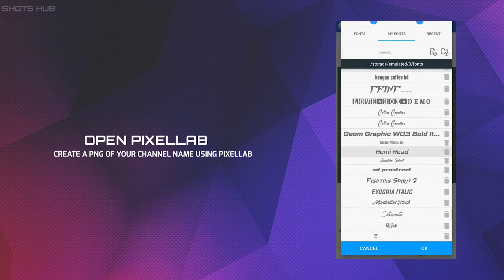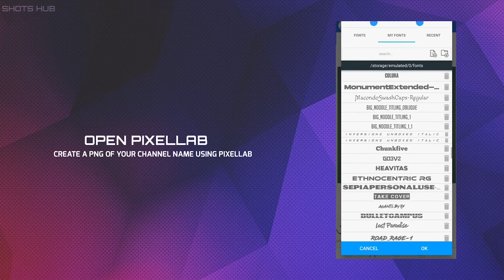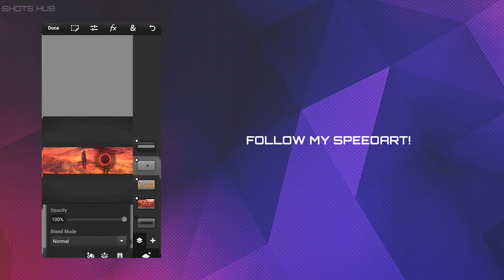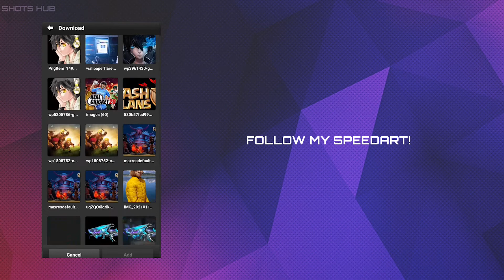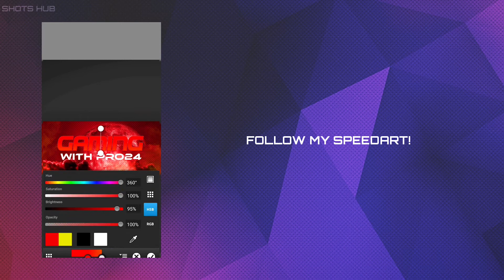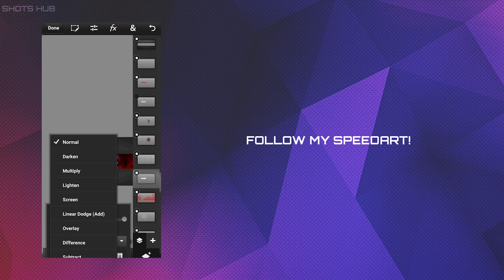How to make Freefire Channel Art / Banner In Android || Pixellab and Pscc || SPEEDART || SHOTSHUB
How to make Freefire Channel Art / Banner In Android  || Pixellab and Pscc || SHOTSHUB

in this video you will see a speed art of how i make channel art...

i am posting it so that u can learn something

_______________DOWNLOAD______________

_____________ SOCIAL MEDIA ______________

________________Disclaimer_________________

Thankyou

😳IF YOU ARE READING THIS THAT MEANS YOU ARE INTERESTED IN VIDEO'S DESCRIPTION📝